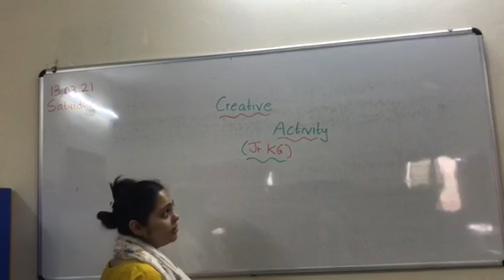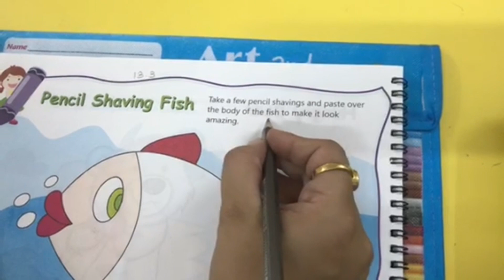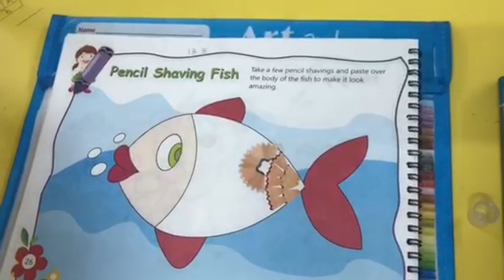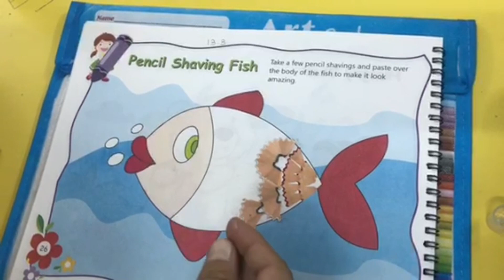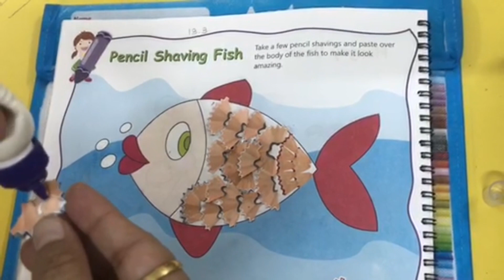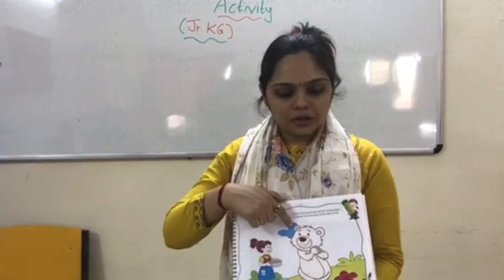Tutorial-374 : Creative Activity (Jr. KG)